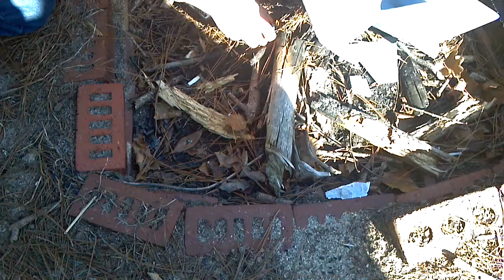Rc RIP F-35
finshed burning my f-35
Was a great plane